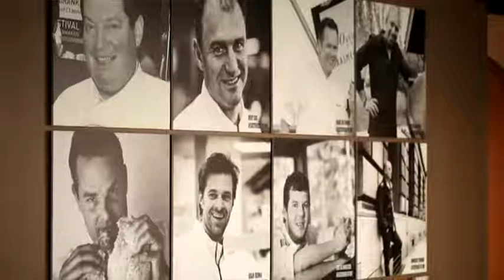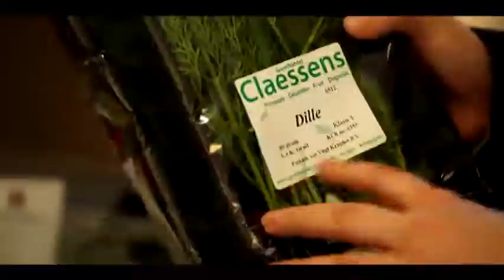Kunnen de hobbykoks een eigen hamburger uitvinden? | De Beste Hobbykok Van Vlaanderen | VTM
Gert geeft de hobbykoks een creatieve opdracht. Ze moeten met de relatief goedkope producten een hamburger bereiden, waarmee ze de chef zullen kunnen verrassen. Benieuwd wie slaagt in dit opzet... Herbekijk meer fragmenten op